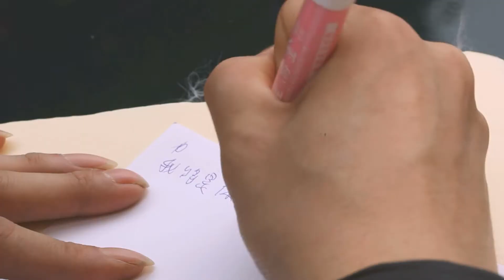【今天好幸福】新北市婚禮攝影團隊 新視野影像工作室 汐止婚攝 好料理麗緻喜宴 偉軒+林楨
婚禮攝影師：Alan小展 + 歆怡 + 淙仁 + MASON
LINE:alan5530
新娘秘書：
宴客飯店：好料理麗緻喜宴
婚紗攝影：